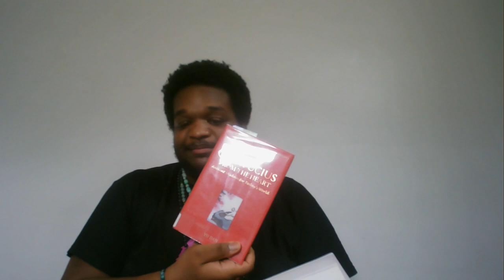After a long absence.....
Just a little quick update on what's been going on.